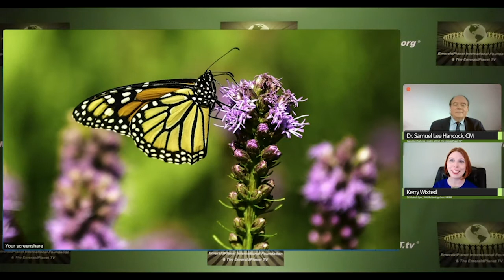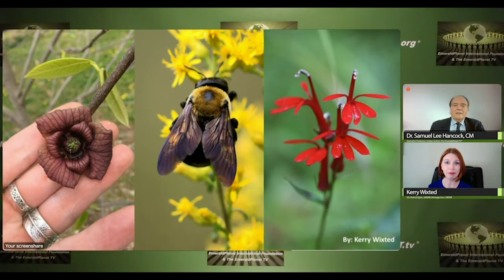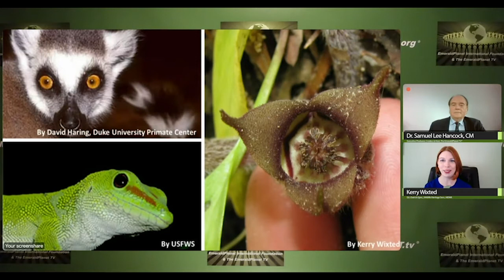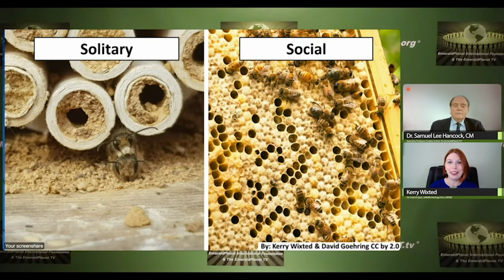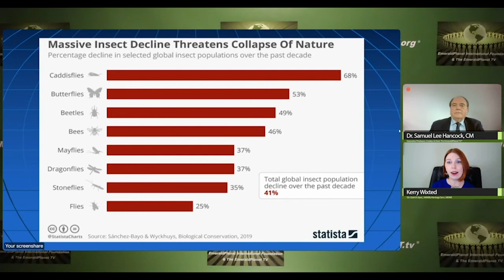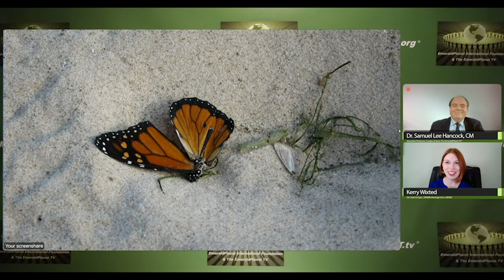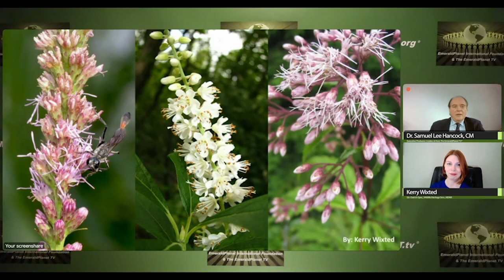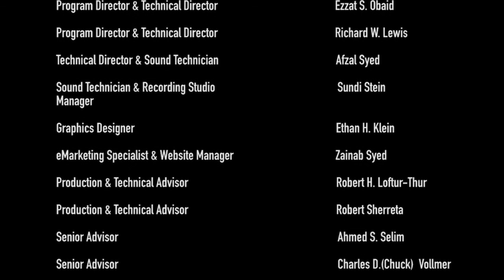"Pollinators: Planning for Propagation in the Natural World" - Jul 16, 2020 - The EmeraldPlanet TV©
Title: "Pollinators: Planning for Enhancing the Natural World of Propagation in Gardens, Farms, and Forests", The EmeraldPlanet TV©

Guest:

Show '1':  Kerry L. Wixted, Education And Outreach Specialist, Wildlife & Heritage Service, Maryland Department of Natural Resources, Theme: "What is Pollination and Why Care?”;

Show '2':  Kerry L. Wixted, Education And Outreach Specialist, Wildlife & Heritage Service, Maryland Department of Natural Resources, Theme: "What is a Pollinator?";

Show '3':   Kerry L. Wixted, Education And Outreach Specialist, Wildlife & Heritage Service, Maryland Department of Natural Resources, Theme: “Pollinator Decline";  and

Show '4':  Kerry L. Wixted, Education And Outreach Specialist, Wildlife & Heritage Service, Maryland Department of Natural Resources, Theme: "Pollinator Conservation".

Overview:

The Maryland State Department of Natural Resources in the United States leads in securing a sustainable future for the environment, society, and economy by preserving, protecting, restoring, and enhancing the State’s natural resources. Its key objectives are: 1) Sustainable Populations of Living Resources and Aquatic Habitats; 2) Healthy Maryland Watershed Lands, Streams and Non-Tidal Rivers; 3) Natural Resources Stewardship Opportunities for Maryland’s Urban and Rural Citizens; 4) Conserved and Managed Statewide Network of Ecologically Valuable Private and Public Lands; 5) Diverse Outdoor Recreation Opportunities for Maryland Citizens and Visitors; and 6) Diverse Workforce and Efficient Operations.

The Wildlife and Heritage Service monitors wildlife populations, establishes hunting seasons, manages habitat on public Wildlife Management Areas, protects endangered species, and provides advice on wildlife issues. Marylanders are encountering wild species more than ever before.

According to the United State Forest Service, U.S. Department of Agriculture virtually all of the world’s seed plants need to be pollinated. This is just as true for cone-bearing plants, such as pine trees, as for the more colorful and familiar flowering plants. Pollen, looking like insignificant yellow dust, bears a plant’s male sex cells and is a vital link in the reproductive cycle. Pollination is not just fascinating natural history. It is an essential ecological survival function.

Without pollinators, the human race and all of earth’s terrestrial ecosystems would not survive. Of the 1,400 crop plants grown around the world, i.e., those that produce all of our food and plant-based industrial products, almost 80% require pollination by animals. Visits from bees and other pollinators also result in larger, more flavorful fruits and higher crop yields. In the United States alone, pollination of agricultural crops is valued at 10 billion dollars annually. Globally, pollination services are likely worth more than 3 trillion dollars. USFS reports more than half of the world’s diet of fats and oils come from animal-pollinated plants (oil palm, canola, sunflowers, etc.). More than 150 food crops in the U.S. depend on pollinators, including almost all fruit and grain crops.

The USDA estimates crops dependent on pollination are worth more than $10 billion per year. Environmental Benefits of Pollination includes Clean Air (Carbon Cycling/Sequestration) Flowering plants produce breathable oxygen by utilizing the carbon dioxide produced by plants and animals as they respire. Levels of carbon dioxide in the atmosphere have been rapidly increasing in the last century, however, due to increased burning of fossil fuels and destruction of vital forests, the “earth’s lungs.”

Pollinators are key to reproduction of wild plants in our fragmented global landscape. Without these, existing populations of plants would decline, even if soil, air, nutrients, and other life-sustaining elements were available. Water and Soils as part of Environmental Benefits of Pollination include flowering plants help to purify water and prevent erosion through roots that holds the soil in place, and foliage that buffers the impact of rain as it falls to the earth. The water cycle depends on plants to return moisture to the atmosphere, and plants depend on pollinators to help them reproduce.

Plant Pollination Strategies occurs when birds, bees, bats, butterflies, moths, beetles, other animals, water, or the wind carries pollen from flower to flower or it is moved within flowers. The successful transfer of pollen in and between flowers of the same plant species leads to fertilization, successful seed development, and fruit production. Other factors such as drought, extreme temperature shifts, or diseases may prevent full fruit and seed production.

"Our Future Flies on the Wings of Pollinators" is a poster made available by the U.S. Forest Service. Please download for your own enjoyment and understanding. Welcome!  Artist: Paul Mirocha, Download PDF Version, 1.99 MB,